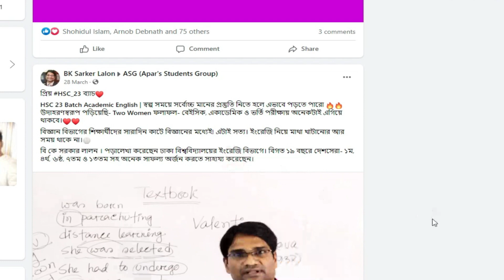EnglishBatayon.com এই ওয়েব সাইটে ইংরেজি নিয়ে সবকিছু ফ্রি!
EnglishBatayon.com
এই ওয়েব সাইটে ইংরেজি নিয়ে সবকিছু ফ্রি!